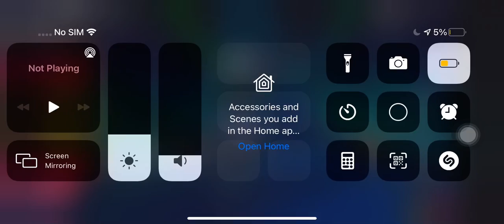TTD 3 dance